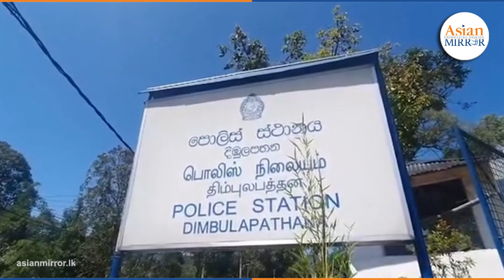තම දරුවන්ට අමානුෂික ලෙස පහර දී වීඩියෝ කරපු නරුම පියා